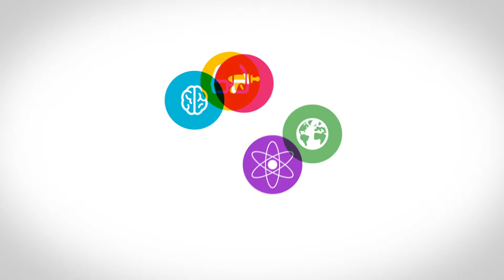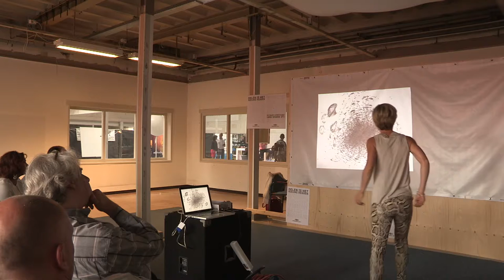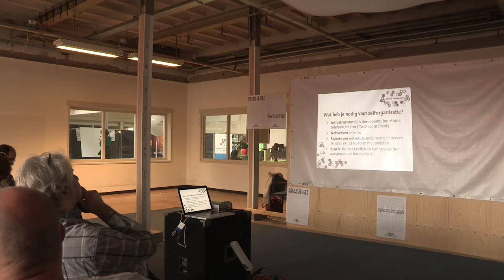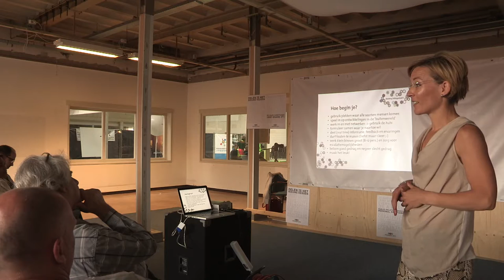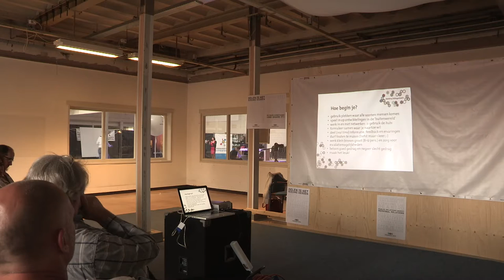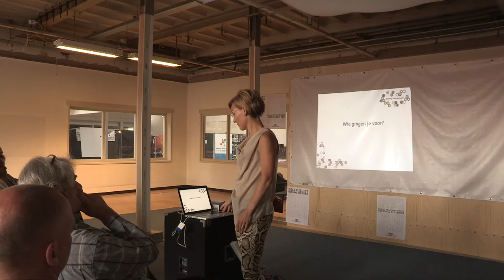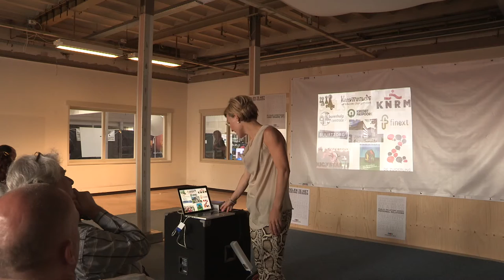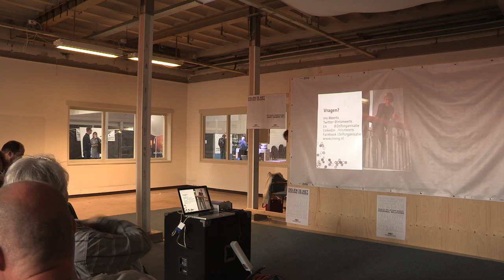Permanent Beta 2014 - Iris Meerts